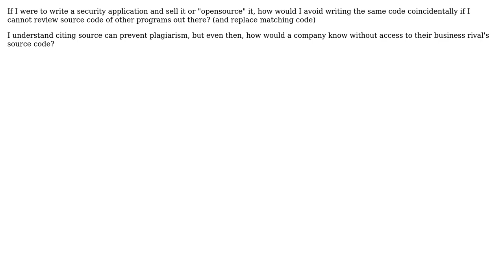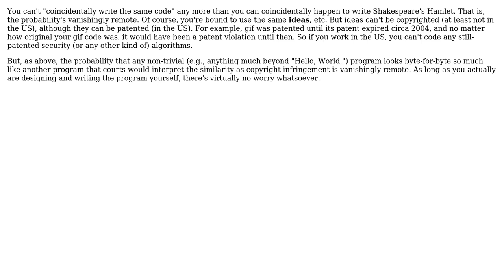Software Engineering: How to avoid accidental Copyright Infringement?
With thanks & praise to God, and with thanks to the many people who have made this project possible! | Content (except music & images) licensed under CC BY-SA | Music | Images & others | With thanks to user WaterKnight user John Forkosh user Doc Brown and the Stack Exchange Network Trademarks are property of their respective owners. Disclaimer: All information is provided "AS IS" without warranty of any kind. You are responsible for your own actions.